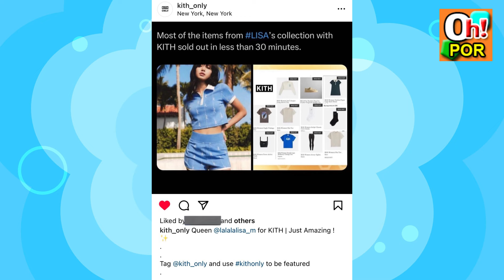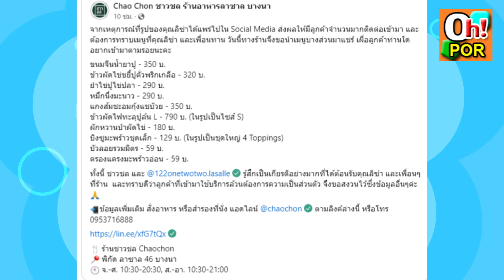ลิซ่า X We zaa Cool ร้านชาวชลเผยเมนูเด็ดของลิซ Kith รับรู้พลังลิซขายหมด